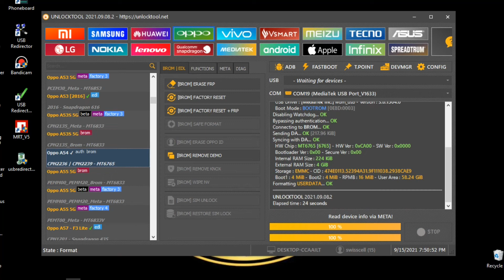HAPUS PIN / POLA OPPO A54 TANPA RIBET 😍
Software & hardware 🙏